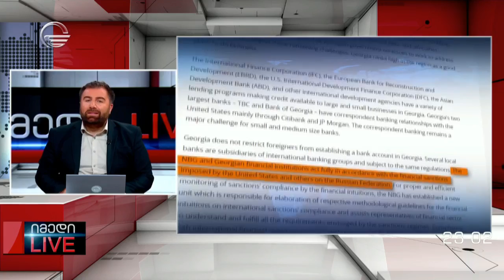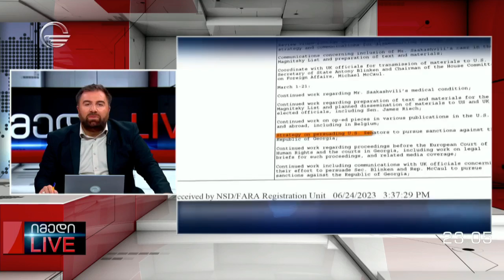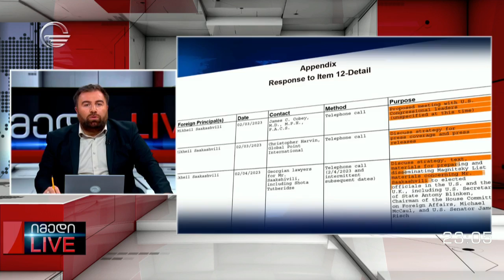მაგდა ანიკაშვილისა და გიორგი ფუტკარაძის მონოლოგი | 27.07.2023